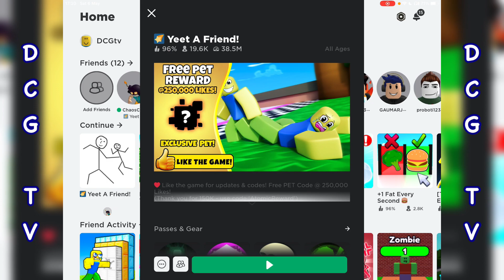YEET a FRIEND (Roblox) | *NEW worlds*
YEET a FRIEND (Roblox) | *NEW Worlds*. DCG TV plays Roblox yeet a friend. Part 3 of my series where I will be doing a full game walkthrough. I unlock worlds 4 and 5 and I hatch amazing new pets. I do lots of laps and earn lots of energy and studs. Just how far can I yeet my friend?